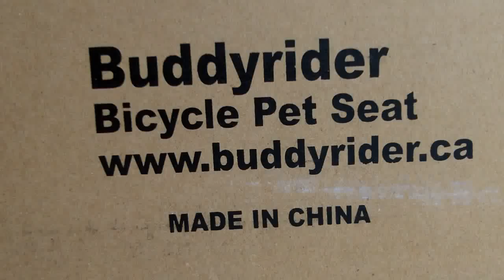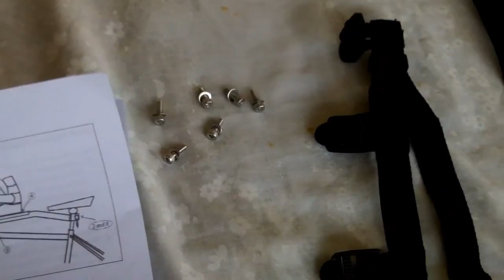BuddyRider: unboxing and setup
The BuddyRider is a "fun way to safely take your best friend along with you on a bike ride."

Ordered 13-Jan-2014; shipped to rural NSW Australia in 9 days. This video shows unboxing and initial setup on Giant Roam XR1 (Size = Medium; Top tube = 22.8"; carbon fibre seat-post switched to aluminium to support attachment)